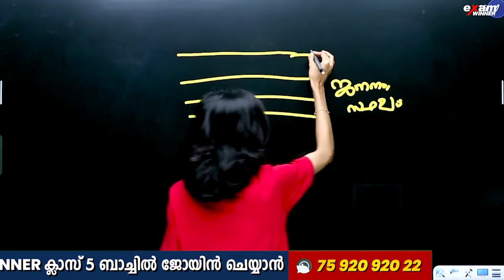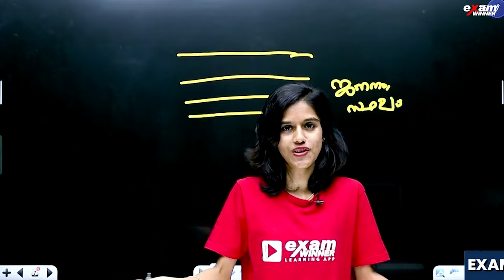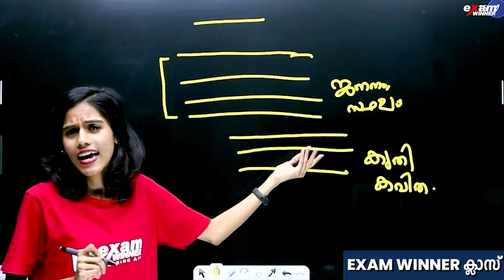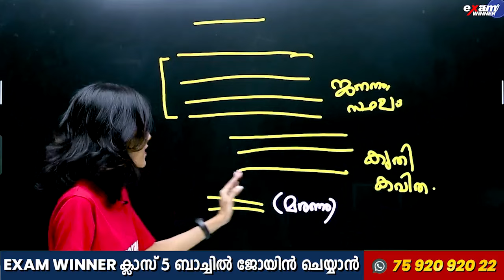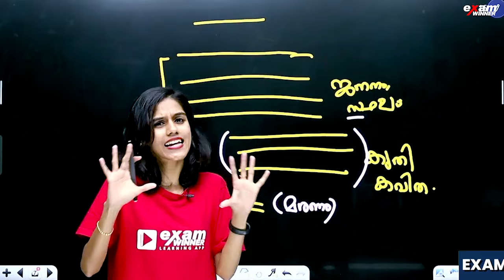Class 4 Malayalam Annual Exam | ജീവചരിത്രകുറിപ്പ് - പരീക്ഷയ്ക്ക് ഉറപ്പായും ചോദിക്കുന്ന ചോദ്യം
💥For Free Live Class 4 Notes Join Exam Winner WhatsApp Channel 📱